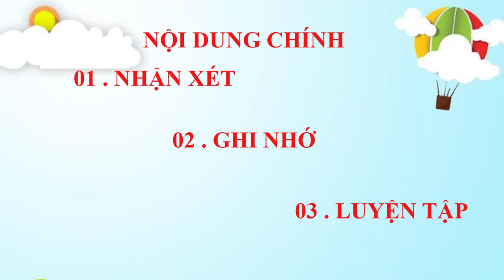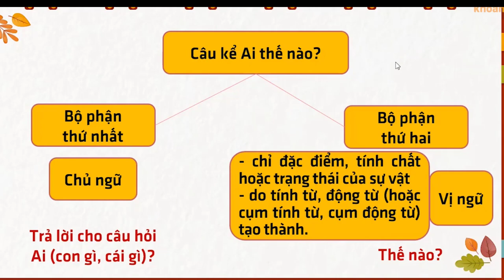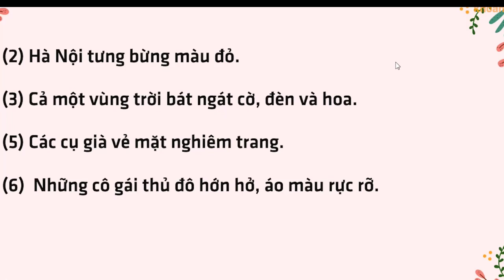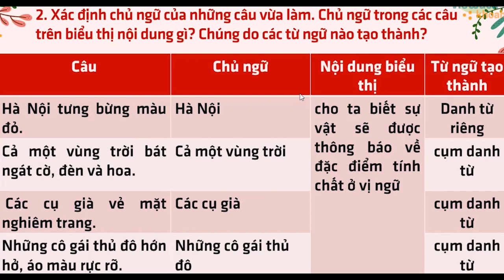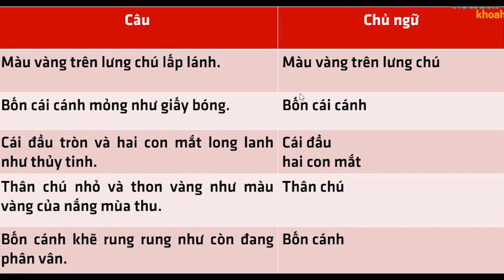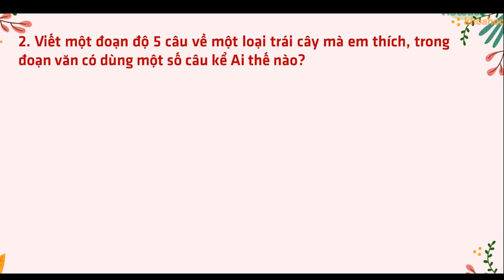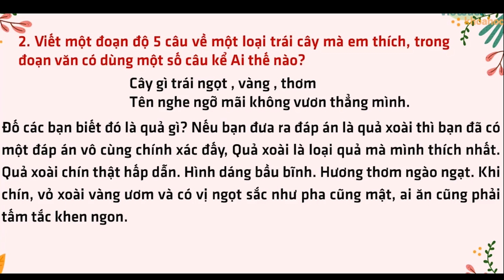LUYỆN TỪ CÀ CÂU CHỦ NGỮ TRONG CÂU KỂ AI THẾ NÀO TIẾNG VIỆT 4